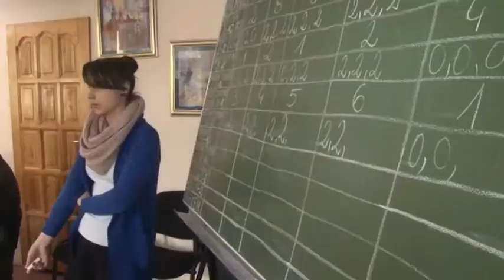Gimnazjaliści z „jedynki\ najlepsi w Omnibusie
W ZSO nr 2 odbyła się trzecia edycja historycznego konkursu „Omnibus Legnicki\. Wzięły w nim udział reprezentacje uczniów z pięciu szkół. Najlepsi okazali się żacy z Gimnazjum nr 1.